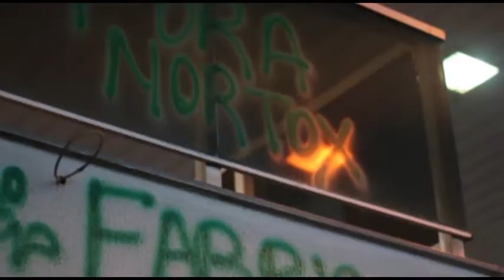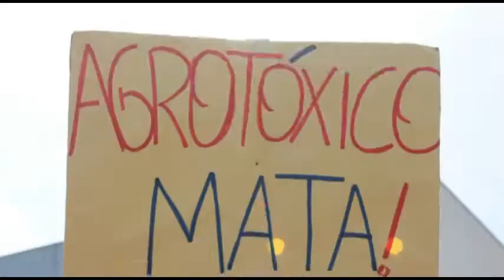Mulheres na luta permanente! MST Mato Grosso!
vídeo registro ~ Jornada de Luta das mulheres do MST em Rondonópolis Mato-Grosso, no dia 8 de março. Dia internacional de luta das mulheres!